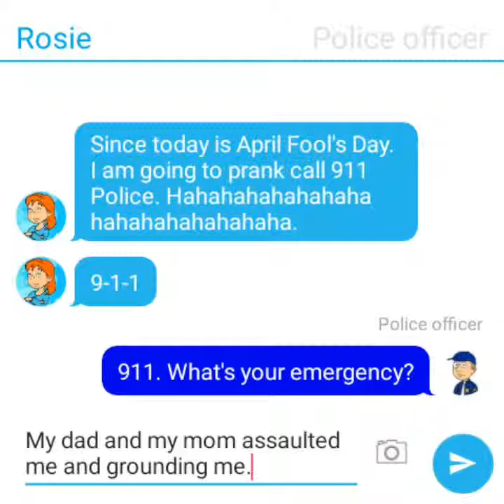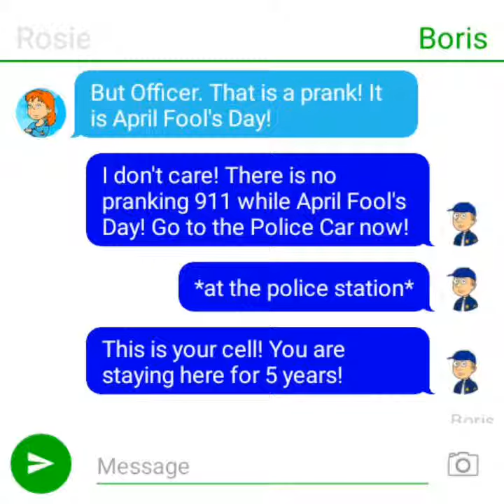Rosie gets grounded on April Fool's Day (READ THE APRIL FOOL'S PRANK Desc.)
Read this description below for this April Fool's Pranks!
1. Now i hate Tbone Animate! Hahaha!
2. I also make Caillou gets grounded! Hahaha!